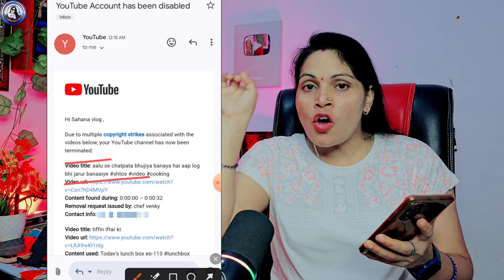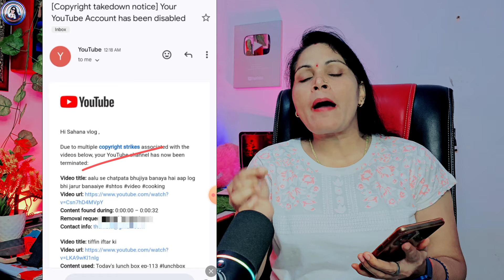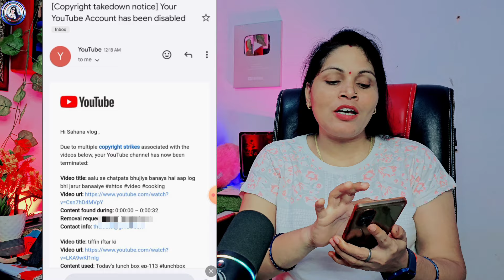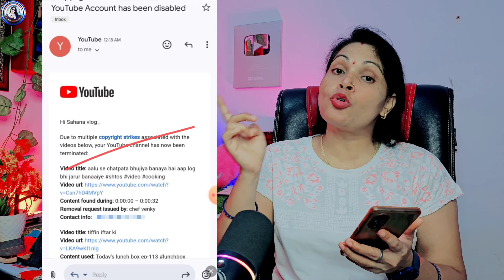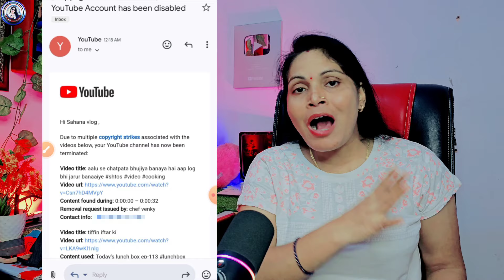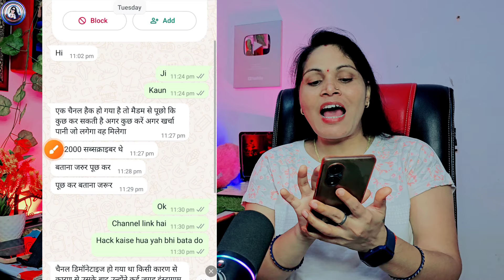2 साल पुरानी गलती के कारण Youtube ने कर दिया मेरा चैनल डिलीट 😭 | multiple copyright strike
2 साल पुरानी गलती के कारण Youtube ने कर दिया मेरा चैनल डिलीट 😭 | multiple copyright strike

How to remove copyright strike form youtube channel
youtube channel se copyright strike kaise hataye how to delete copyright video
copyright school full video
copyright strike complete tutorial
how to remove copyright strike on youtube 2023 how to remove copyright strike
how to contact to copyright owner
how to remove copyright strike hindi
copyright strike school
copyright strike kaise hataye jata hai

❤️ Aishwarya Dubey ❤️
From -ayodhya UP ( INDIA )